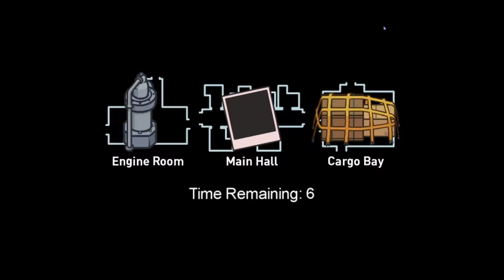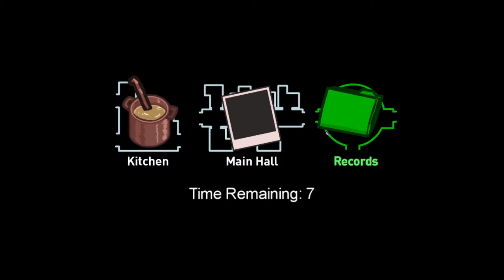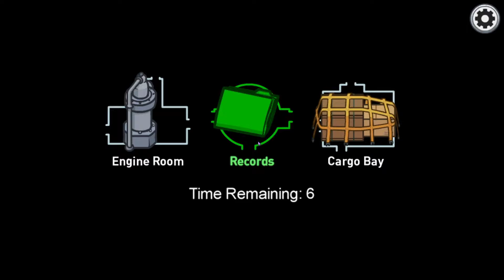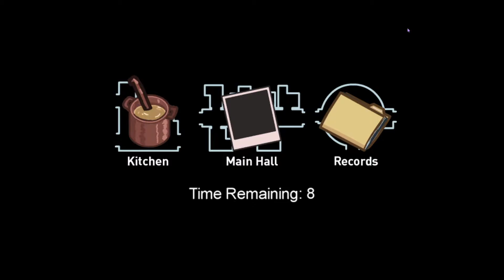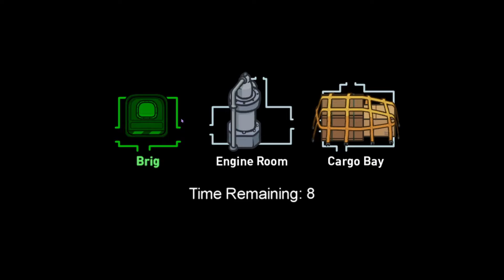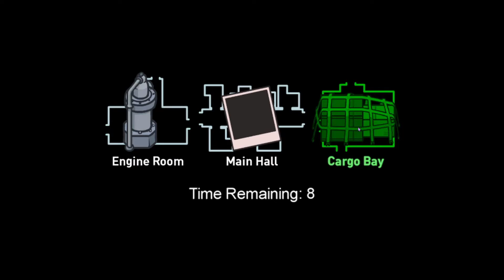The NEW Airship Map is too FUN! (Update) | Ft. LumberVR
Today Me and Lumber play the new Airship map in Among Us. Its a very cool map, a little confusing but very fun.